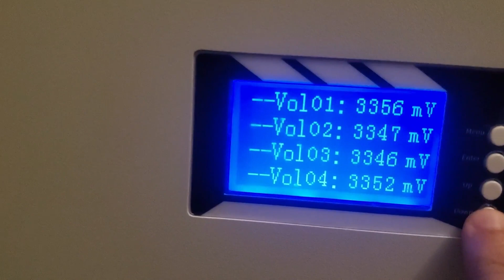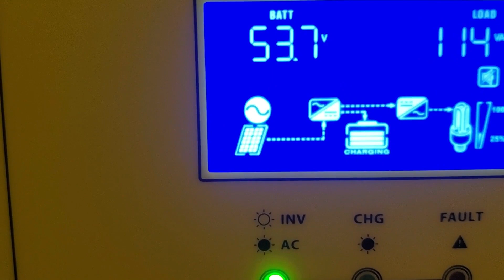Impianto fotovoltaico fai da te, tiriamo le somme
Ciao a tutti, in questo video tiriamo un pò le somme dopo l'istallazione della batteria di accumulo al mio impianto fotovoltaico homemade, cioè interamente realizzato da me grazie soprattutto ai consigli e alla competenza di @SandroCicaliFreeEnergy e @carmineenergiagratis.energy che grazie ai loro video e ai loro consigli hanno consentito anche a me che sono un vero principiante nel campo dell'energia elettrica in generale, di realizzare questo impianto da 2765 watt con accumulo di 5kw.